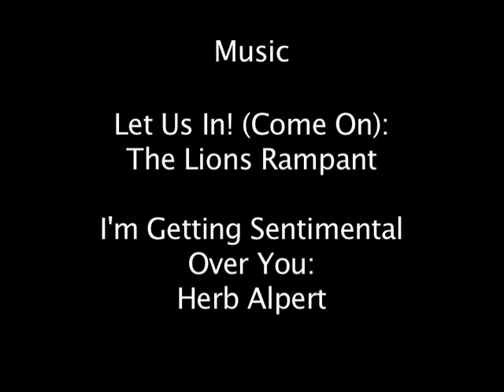Dumped On A Date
Brady's date with Jocelyn goes horribly wrong. Lucky for him, his sister Molly is there to help him get through it.

Continuity Project for EMB 421 - Advanced Narrative Production @ Northern Kentucky University